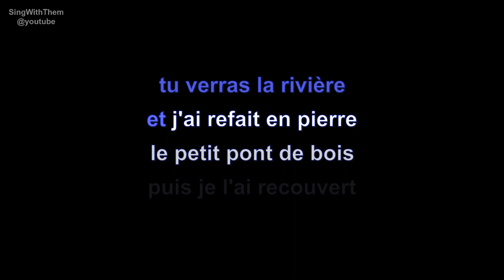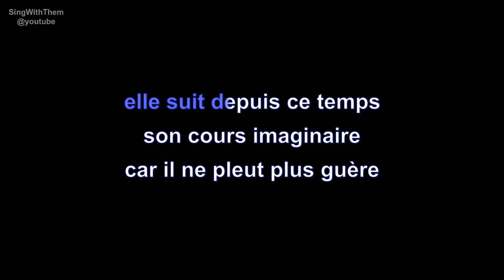yves duteil | le petit pont de bois | lyrics | paroles | letra